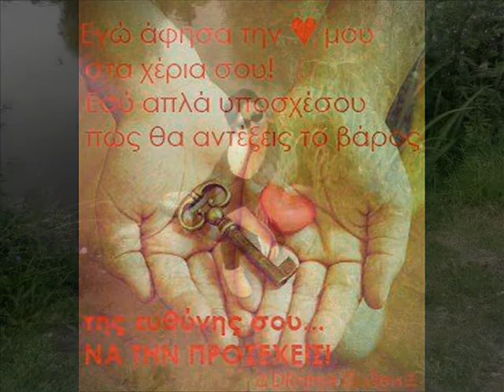Rominaki&Dimis to diko mou paploma 2012